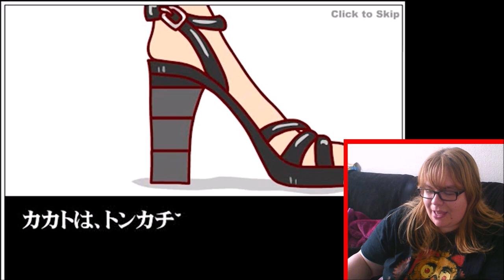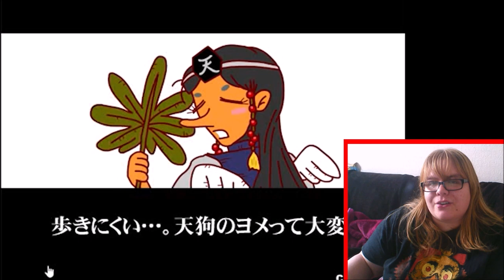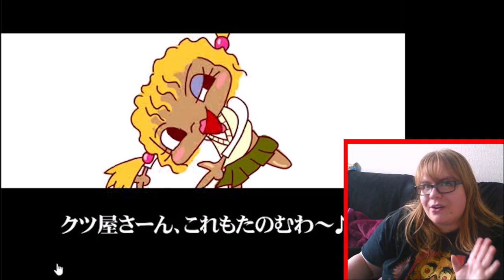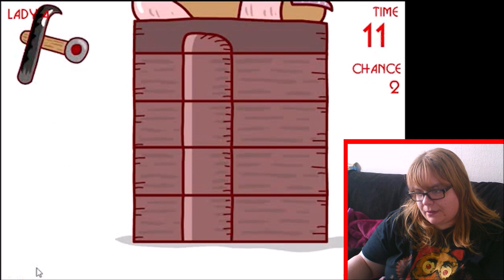Kakato Otoshi (A.K.A. The "Shoe Hammer" Game)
Today I'm playing a frankly absurd and nonsensical Japanese flash game called Kakato Otoshi, A.K.A. the "shoe hammer" game - in which you knock out sections of ladies' high heeled shoes with a hammer...